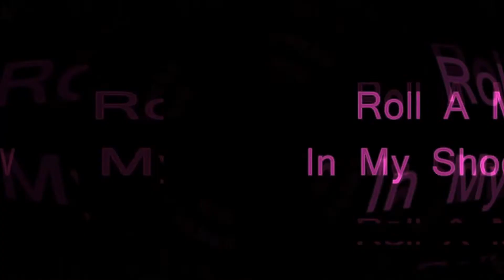Yoshihiro Hattori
Yoshihiro Hattori was murder after he knocked on the wrong door looking for the Halloween party that he was invited to.